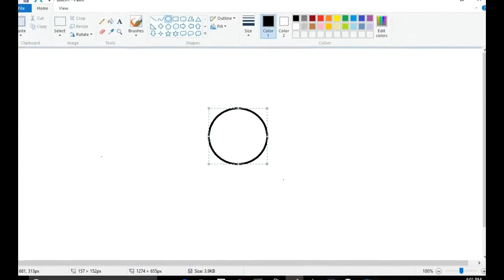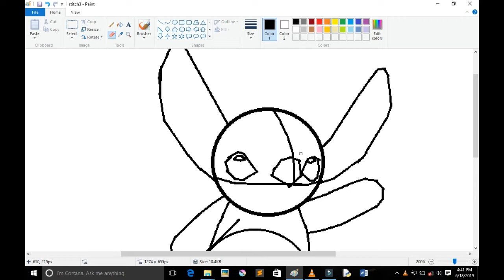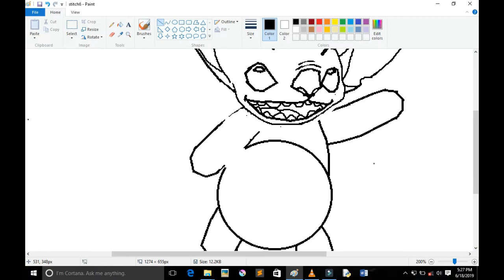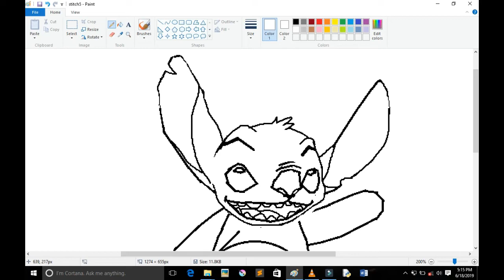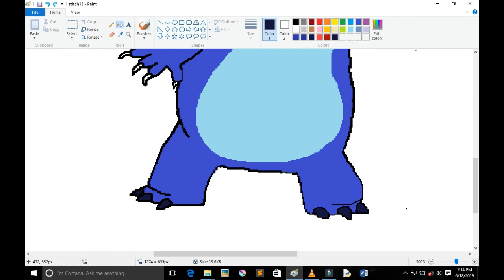HOW TO DRAW STITCH IN LESS THAN 4 MINUTES USING WINDOWS PAINT ONLY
A simple world class art video showing you how to draw an amazing cartoon character called stitch in just 4 minutes!